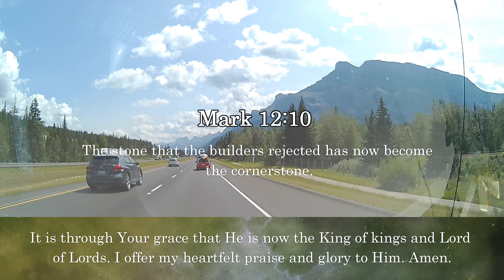Thank you, God, for Jesus, my Savior and Redeemer. Amen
Video time 00:01:01

Today's Gospel Reading • Monday, June 3, 2024
The stone that the builders rejected has now become the cornerstone. Mark 12:10

Begin your day with the empowering words of this brief and uplifting morning prayer.
Thank you, Heavenly Father, for revealing the end from the beginning. Today, I'm reminded of the fulfillment of a prophecy in Jesus, who was rejected by builders but became the Cornerstone. He is my King, my Lord, my Saviour, and Redeemer. Praise and glory to Him. Amen.